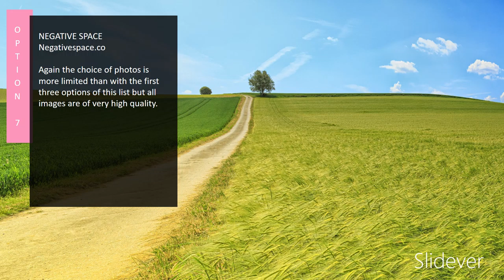Free photos for PowerPoints list of best image sources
It is often the visuals that make PowerPoints powerful. And sometimes all it takes is one good image to make your point. There are so many high quality free images available online these days that you can use in your PowerPoints and other presentation materials. Here's a list of my favorite sources of free photos for PowerPoints.